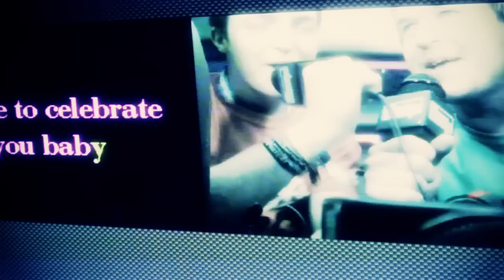Volvo Snowbombing 2011 - The Caraoke Club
Eloise, the venue manager of the Careoke club at Volvo Snowbombing talks about the new exciting feature at this years event.